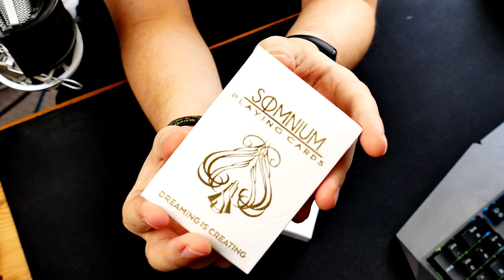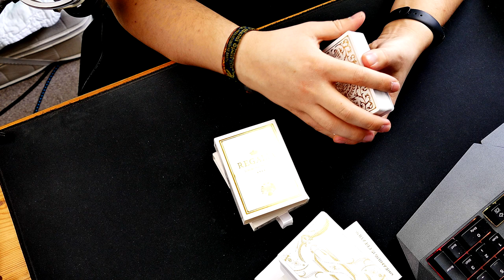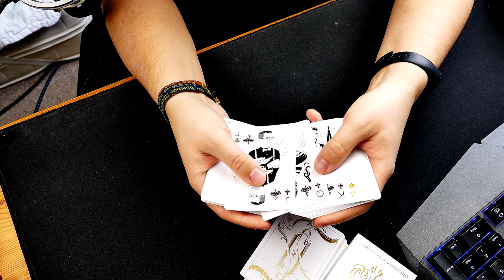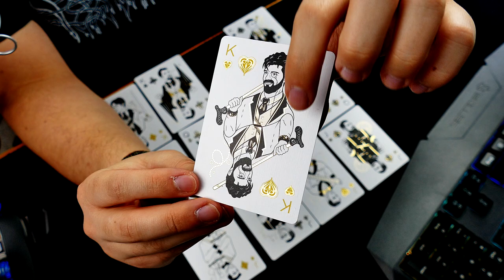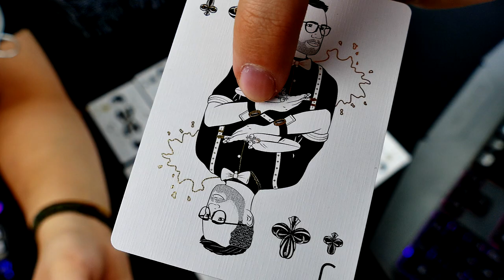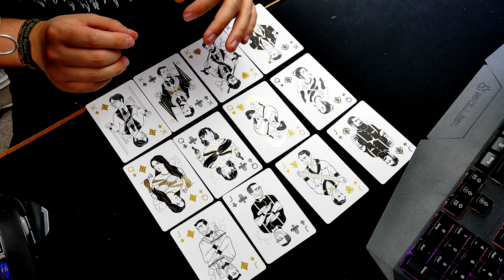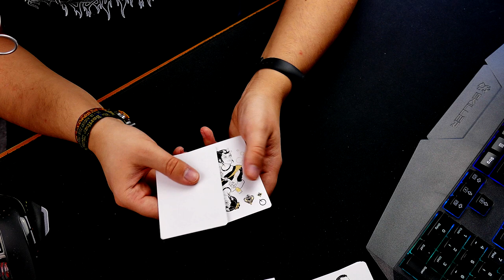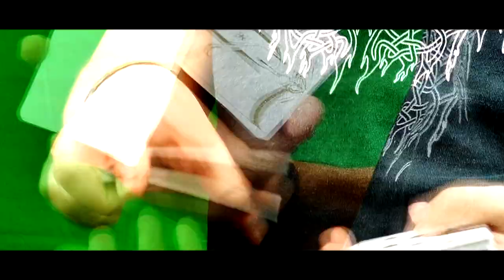Die besten KARTEN 2021 😍😮 Somnium ♠ Cards ♥ Prestige ♣ Edition ♦ Unboxing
Endlich sind sie da. Knapp eine Woche nach der Bestellung.
Und in diesem Video nun das UNBOXING der Somnium Prestige Edition.

Euch gefällt das Video?

Inhalt:
0:00 Intro
1:52 Unboxing
5:21 Karten aus der Box
5:48 Der Vergleich mit Regalia
6:43 Karten im Detail
9:29 Karten im Detail - Die Faced Karten
15:22 Joker und Gaff-Karten
17:07 Abschließende Worte
18:24 Die Prestige Präsentation

Infos zu Prestige:
Bei der Somniumcards Prestige Edition handelt es sich um ein Deck, welches seinesgleichen sucht. Man kann es sich bestellen in Form des Einzeldecks mit der Bottom-Lid Box, in Form der Halfbrick-Box in der sich 6 dieser Decks befinden. Man kann sich auch das schicke Uncut-Sheet holen und an die Wand hängen.
Ganz im weiß-gold Stil sind auch Beanie, Snapback oder der Hoodie um die Kollektion mit der passenden Kleidung zu komplettieren.

Zudem gibt es auch wieder eine Ehen-Spenden-Aktion. 0,50€ werden pro verkauftem Deck gespendet an Künstler, die unter Corona leiden.

Dreaming is aber sowas von creating.